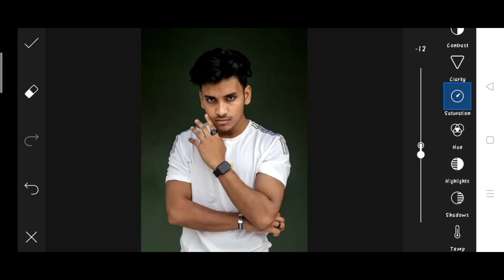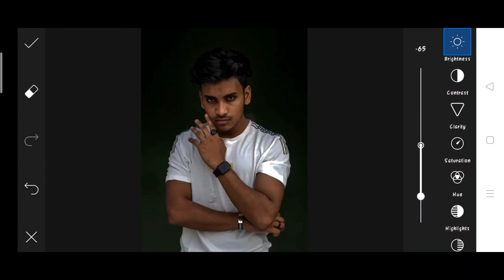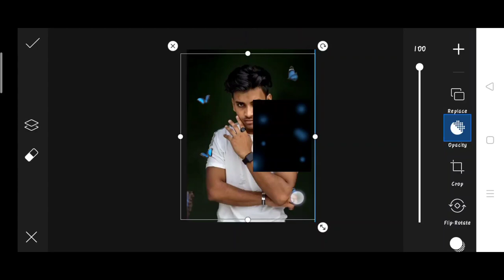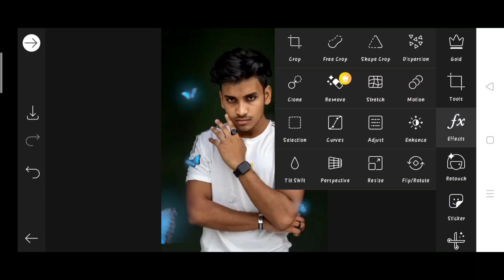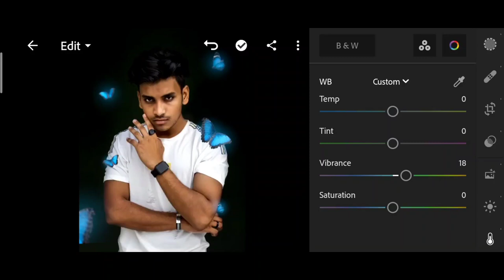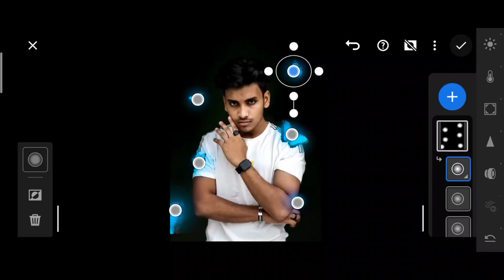Jigarvandarvala glowing butterfly photo editing | PicsArt glowing butterfly photo editing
1. Photo editing
2. Picsart photo editing
3. Snapseed photo editing
4. Lightroom photo editing
5. Autodesk SketchBook photo editing
6. Photoshop photo editing
7. Photoshop tutorial
8. PicsArt tutorial
9. Photoshoot vlogs
10. Viral photo editing
11. Instagram viral photo editing
12. Glowing message photo editing
13. Glowing heart photo editing
14. Glowing photo editing in PicsArt
15. PicsArt photo editing 2021
16. Cb photo editing
17. Cb photo editing in PicsArt
18. Vijay Mahar new photo
19. Himmat Singh new photo editing
20. Taukeer editz new photo editing
21. NSB PICTURES New photo editing
22. Dm design new photo editing
23. Pranav PG new photo editing
24. Artist aj new photo editing
25. Bollywood actress photo editing